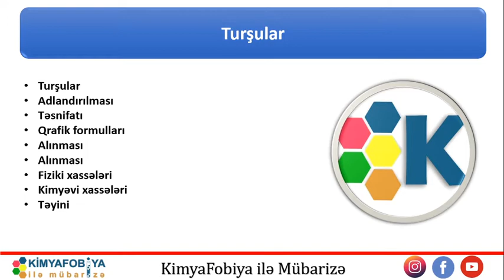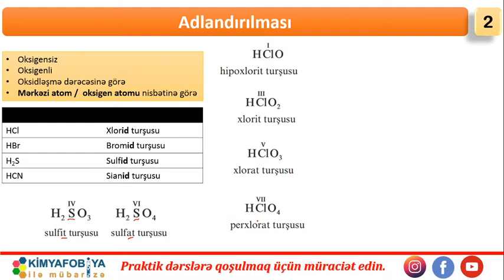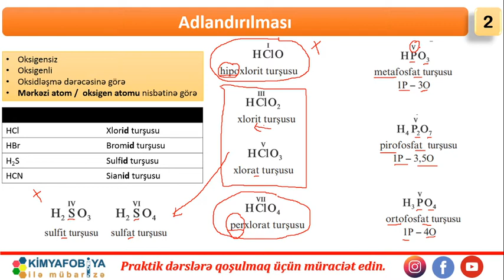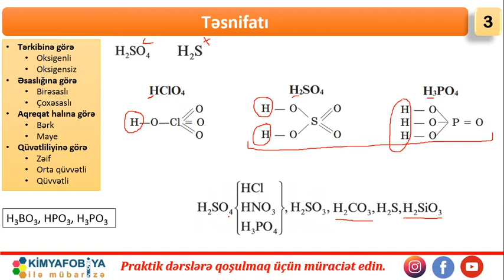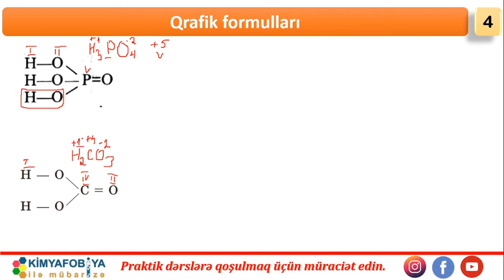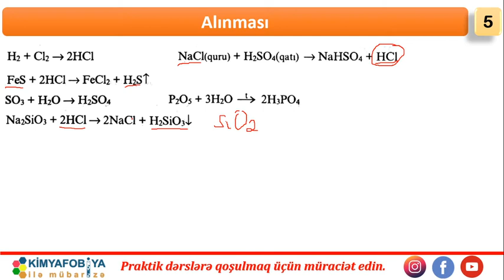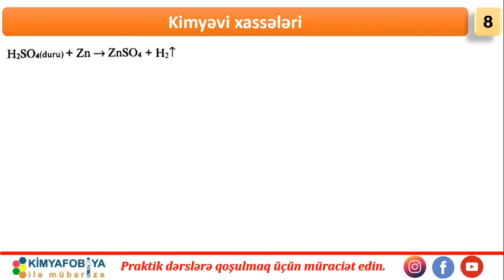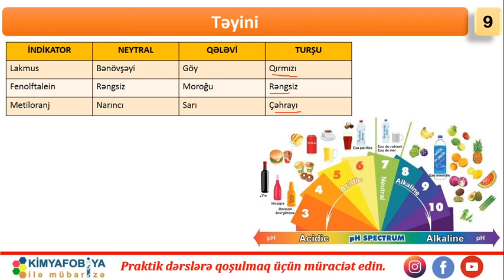DERS - 29 Turşular